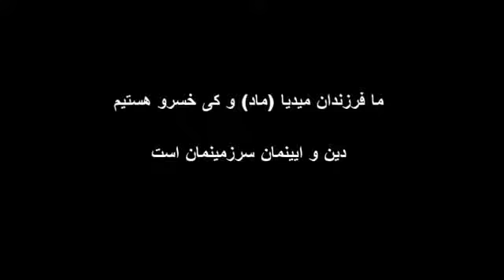سرود ملی کردستان